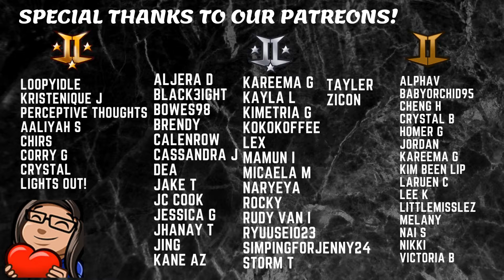Fromis 9 - Special Camping Trip Part 2 - Reaction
You can find our other Fromis_9 reaction's by clicking the link's below!